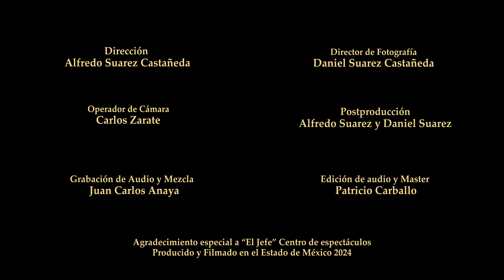Cornelio Reyna Tercero - A Medias De La Noche (En Vivo)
A Medias De La Noche (En Vivo) - Cornelio Reyna Tercero

◉ Regala Un 'Me Gusta' Al Vídeo Y Deja Tu Comentario! ✔️